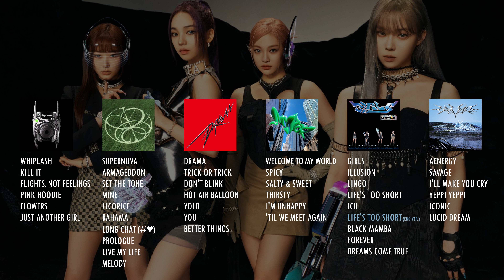aespa -- 6 FULL ALBUM PLAYLIST || Updated (Whiplash)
[Whiplash - The 5th Mini Album]
00:00:00  -  Whiplash
00:03:03  -  Kill It
00:06:23  -  Flights, Not Feelings
00:09:24  -  Pink Hoodie
00:11:51  -  Flowers
00:15:02  -  Just Another Girl

[Armageddon - The 1st Album]
00:18:06  -  Supernova
00:21:05  -  Armageddon
00:24:22  -  Set The Tone
00:27:44  -  Mine
00:30:58  -  Licorice
00:33:36  -  BAHAMA
00:36:47  -  Long Chat (#♥)
00:40:03  -  Prologue
00:43:17  -  Live My Life
00:45:56  -  Melody

[Drama - The 4th Mini Album]
00:49:04  -  Drama
00:52:39  -  Trick or Trick
00:55:35  -  Don't Blink
00:58:24  -  Hot Air Balloon
01:01:43  -  YOLO
01:04:52  -  You
01:08:15  -  Better Things

[MY WORLD - The 3rd Mini Album]
01:11:39  -  Welcome To MY World (feat. nævis)
01:15:06  -  Spicy
01:18:23  -  Salty & Sweet
01:21:45  -  Thirsty
01:24:58  -  I'm Unhappy
01:28:24 -  'Til We Meet Again

[Girls - The 2nd Mini Album]
01:32:02  -  Girls
01:36:03  -  Illusion
01:39:18  -  Lingo
01:41:55  -  Life's Too Short
01:44:53  -  ICU
01:48:35  -  Life's Too Short (English Version)
01:51:33  -  Black Mamba
01:54:28  -  Forever
01:59:26  -  Dreams Come True

[Savage - The 1st Mini Album]
02:02:51  -  aenergy
02:05:19  -  Savage
02:09:17  -  I'll Make You Cry
02:12:52  -  YEPPI YEPPI
02:16:25  -  ICONIC
02:19:37  -  Lucid Dream

!!ALL RIGHTS OF THE SONGS GO TO THE RESPECTIVE ARTISTS AND THEIR COMPANIES!!